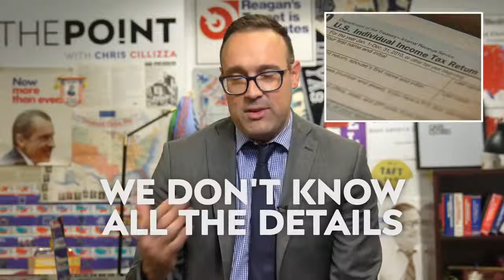How Trump avoided taxes for so many years